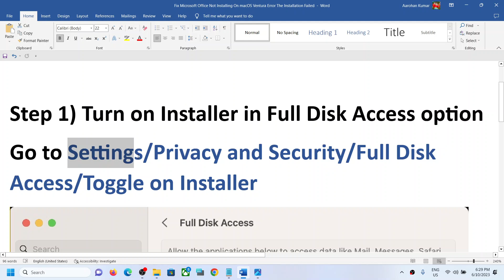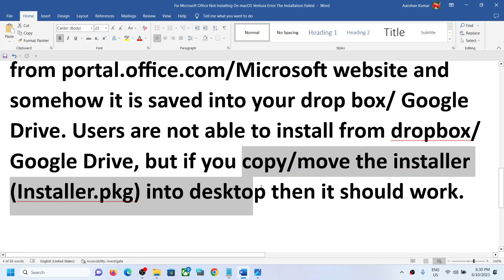Fix Microsoft Office Not Installing On macOS Ventura Error The Installation Failed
Fix Microsoft Office 365/2021 Not Installing On macOS Ventura Error The Installation Failed The Installer encountered an error that caused the installation to fail
Step 1) Turn on Installer in Full Disk Access option
Go to Settings/Privacy and Security/Full Disk Access/Toggle on Installer
Step 2) If you downloaded the office package website and somehow it is saved into your drop box/ Google Drive. Users are not able to install from dropbox/ Google Drive, but if you copy/move the installer (Installer.pkg) into desktop then it should work.
Step 3) Create a new user account (with admin rights), try installing Office via that account and it should work.